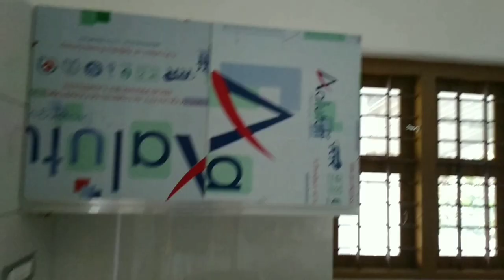തു വെള്ള പോലെ പ്രകാശിക്കുന്ന വീട് ആരും കണ്ടില്ല പറയരുത് എന്റെ വീടല്ല 🤣🤣🤣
Being a video shot while on the job has many drawbacks.

karalahome

ജോലിക്കിടയിൽ എടുത്ത വീഡിയോ ആയതുകൊണ്ട് ഒരുപാട് പോരായ്മകൾ ഉണ്ട്